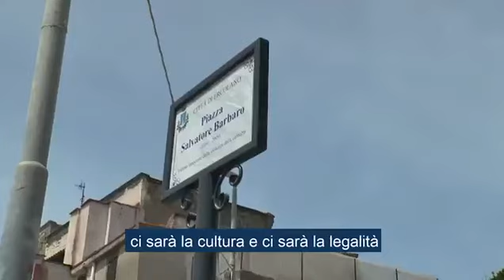Ercolano (NA) - Ad Ercolano indietro non si torna (16.06.21)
- Ercolano (NA) - Ad Ercolano indietro non si torna. Combattiamo la nostra battaglia contro la camorra. Oggi abbiamo intitolato una piazza a Salvatore Barbaro, vittima innocente della criminalità, ucciso solo perché guidava la stessa auto del boss.
Ciro Buonajuto (16.06.21)